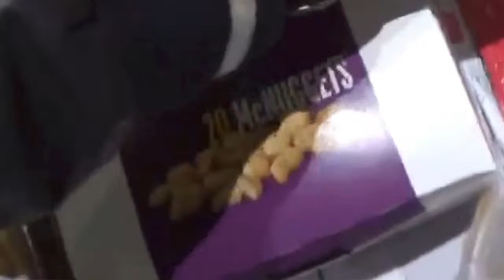REACTING TO MY OLD VIDEOS!! (CRINGE WARNING)!!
Made this video yesterday. Not that it really matters but, still good to put in. Time posted: 3:33pm.